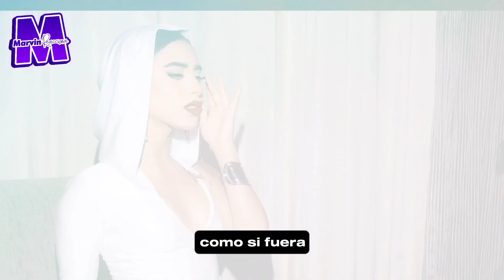Tammy Parra conquistó los ELIOT AWARDS con este sensual y provocativo VESTIDO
Tammy Parra conquistó los ELIOT AWARDS
tammy parra 2023
tammy parra asistio a los premios eliot
quien gano premios eliot
premios eliot 2023